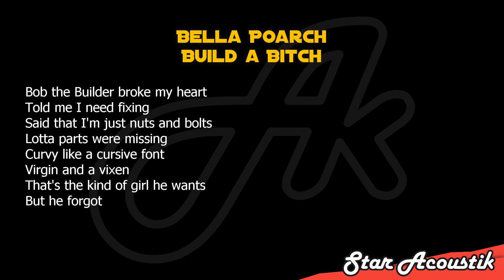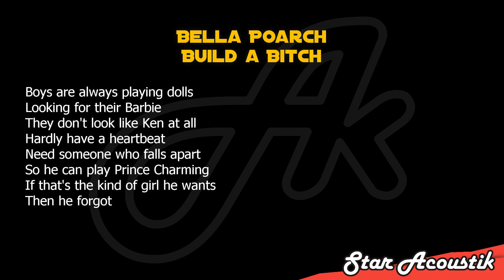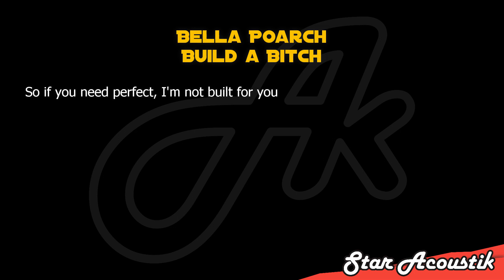Bella Poarch - Build a B (SLOW karaoke acoustic)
Bella Poarch Build a Bitch slow slower slowed down chll acoustic karaoke version instrumental backing track accompaniment song songs cover with lyrics.